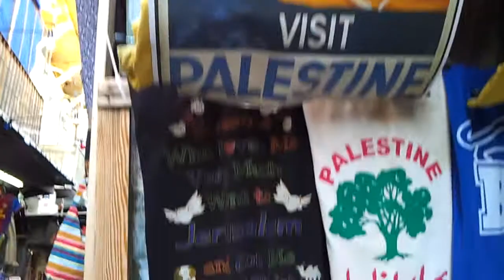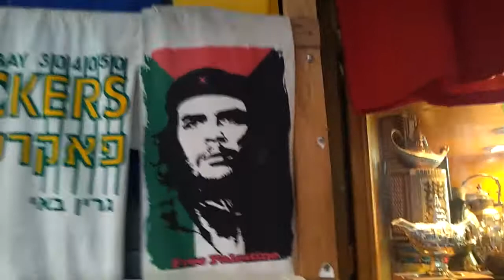Palestinian T-Shirts in the old city of Jerusalem